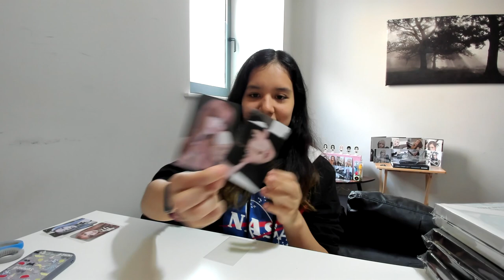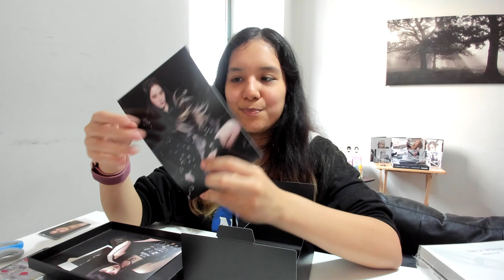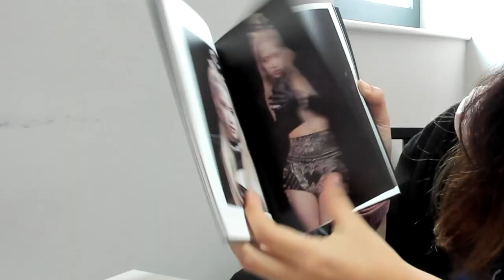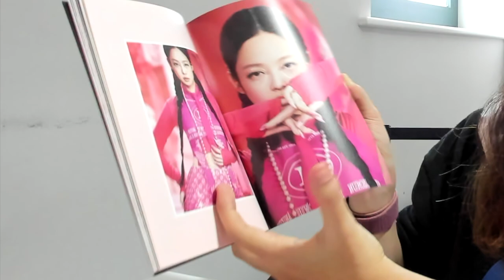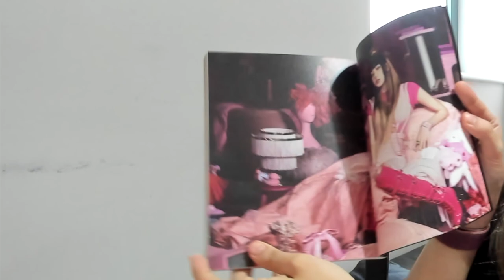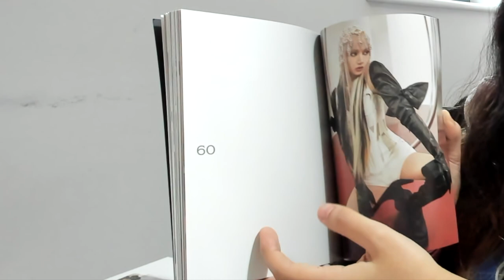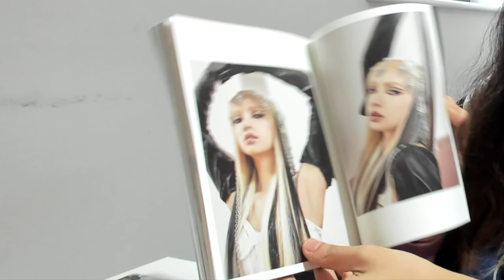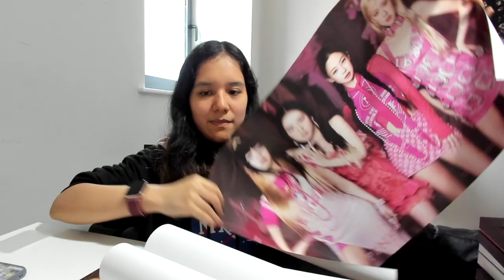UNBOXING BLACKPINK 'BORN PINK' BOX SET (BLACK, PINK, GRAY) + POB KTOWN4U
Por fin les traigo el unboxing del álbum BORN PINK de BLACKPINK en su versión BOX SET (BLACK, PINK, GRAY) ✨
También vemos qué photocards me tocaron como beneficio de preorden y los pósters! 😊

00:00 Intro / Abriendo el paquete
01:20 Photocards beneficio de preorden KTOWN4U
02:18 Unboxing BOX SET versión BLACK
05:51 Unboxing BOX SET versión PINK
09:04 Unboxing BOX SET versión GRAY
12:16 Todas las photocards y polaroids ✨
13:06 Recapitulando todas las versiones (BOX SET, KiT, Digipack, CD, Cassette, Vinyl)
13:49 Aviso sobre nuevos videos
14:06 Pósters BLACK, PINK, GRAY
14:27 Despedida

✨ Kim Jisoo ✨ Kim Jennie ✨ Park Chaeyoung ✨ Lalisa ✨